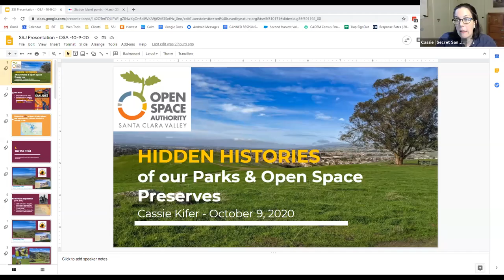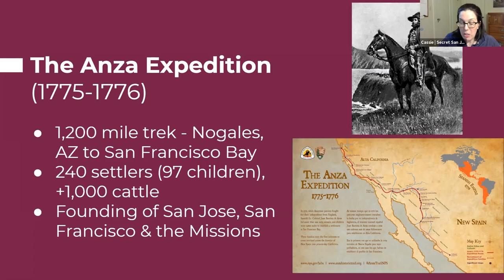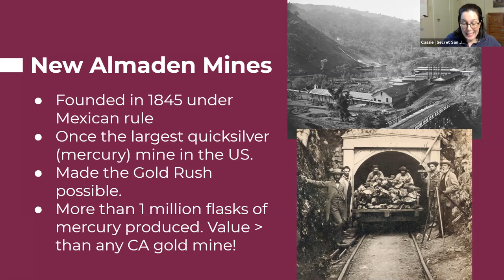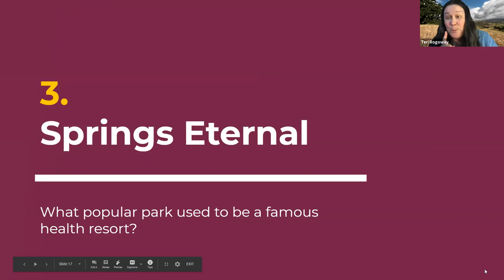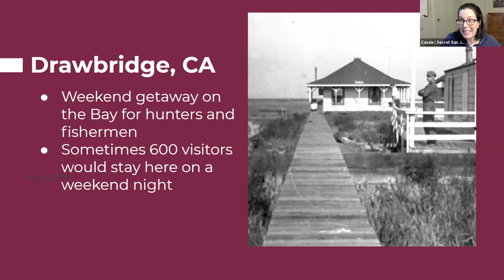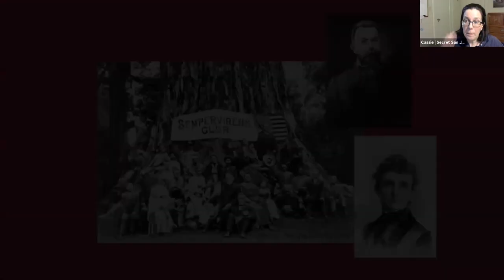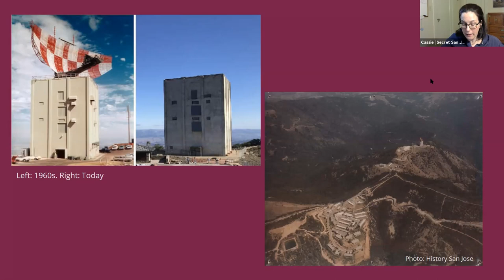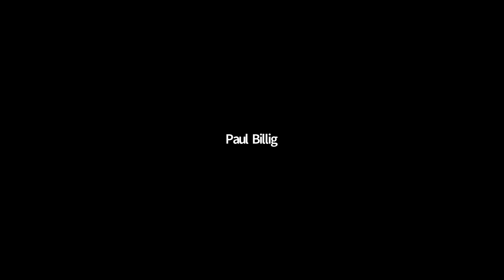Hidden Histories of Our Parks and Open Spaces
What secrets are hidden in our local parks and open spaces? The Open Space Authority is pleased to present Cassie Kifer, author of the new book, Secret San Jose: A Guide to the Weird, Wonderful, and Obscure. Learn the curious stories behind some of our protected open spaces, and get inspired for your next local adventure.